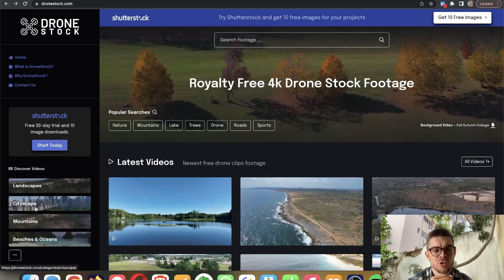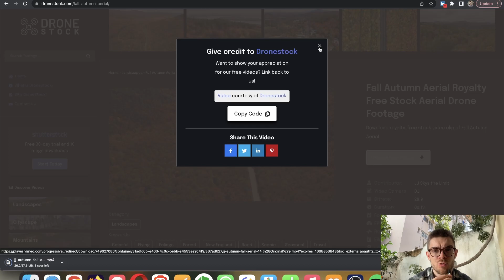Vidéos de drone 4K gratuites - Image drone libre de droit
Vous recherchez des vidéos de drone 4K gratuites?

Sur ce site vous trouverez des vues aériennes et des image drone libre de droit:

Les images de drones gratuites peuvent être difficile à trouver, surtout en 4K, libres de droits et sans inscription.

Vous savez désormais où trouver des vidéos de drone gratuites.